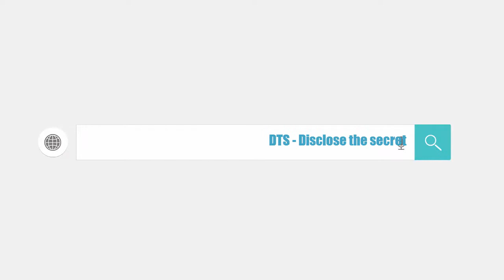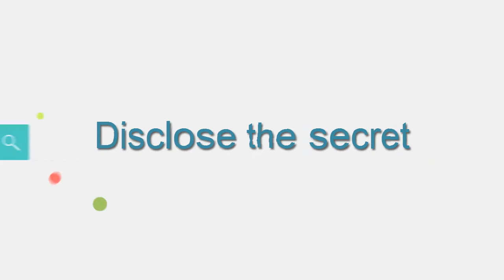What man secretly love to do for lover that SOCK YOU!!!! REALLY??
Like sex and hunger, the urge to fall in love is primitive and When two strangers are forced to talk and maintain eye contact for a while, it can make them fall in love